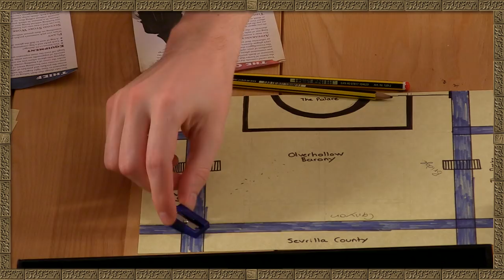Dusk City Outlaws - A CUNNING PLAN | Episode 4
◘ SEND STUFF HERE:
Hat Films
Bristol
BS2 2DG